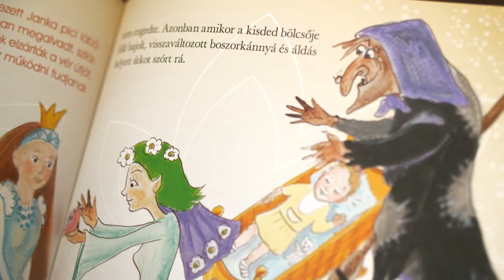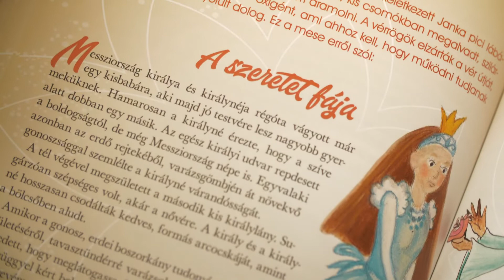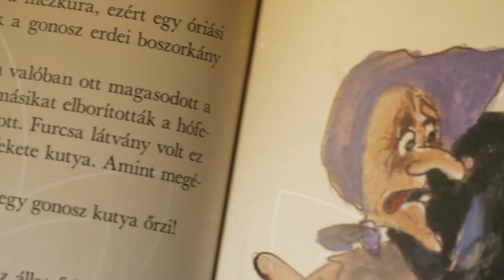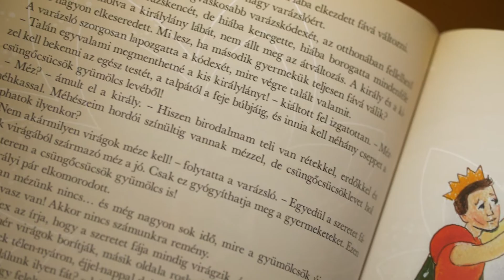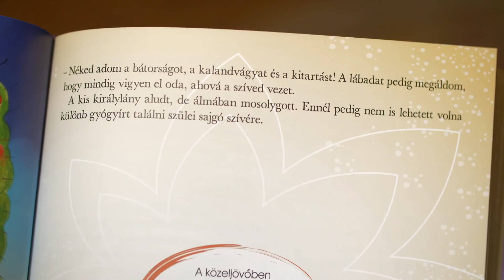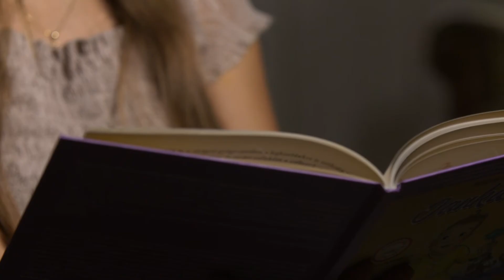"Ezt a próbatételt csak együtt tudtuk átvészelni" - Feldman család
Feldman László és felesége, Bábel Antónia mesélik el gyermekük, Janka történetét, aki agyvérzés szövődményeként veszítette el lábát. Őszintén vallanak a nehézségekről, kezdeti szégyenkezésről, és arról, hogy ezt a nehézséget hogyan tudták házaspárként, családként átvészelni.